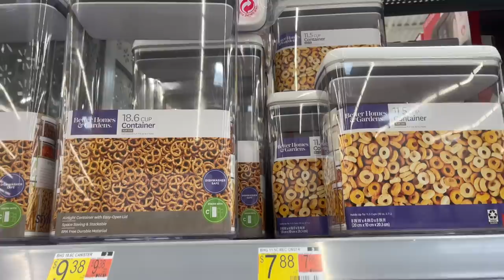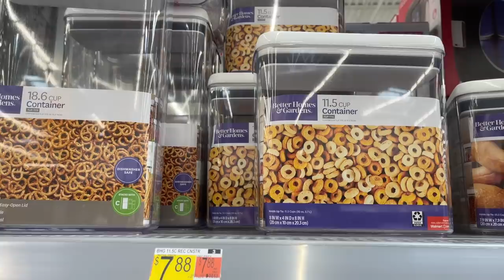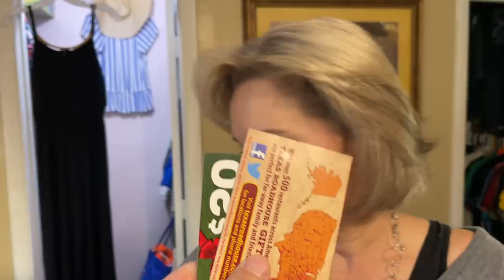How to organize your pantry for keto | Keto full day of eating vlog | First meal of 2021- Prime Rib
2krazyketos is a participant in the Amazon Services LLC Associates Program, an affiliate advertising program designed to provide a means for sites to earn advertising fees by advertising and linking to amazon.com.